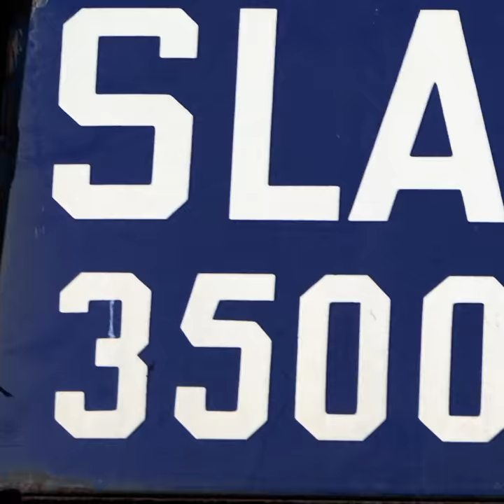Nocando's Hip-Hop Guide to L.A. Teaser